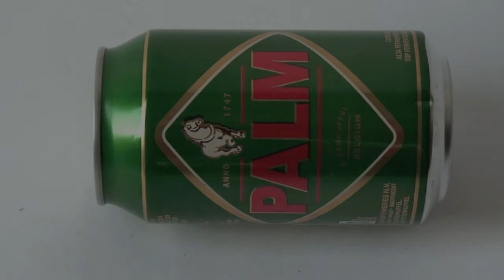beer tins on fire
Melting down in oven of beer tin cans